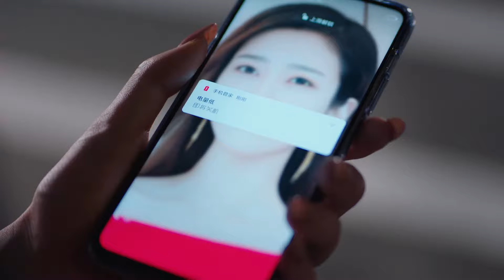白富美发现前男友踪影，想起多年前舌吻奋力追爱，天才画手打听灰姑娘前男友被打趴！大约是爱2About is Love2🍒Chinese Drama